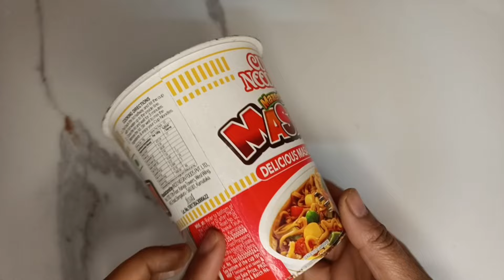Indian, nonmodular, small kitchen makeover diy & ideas! no cost kitchen counter top organization!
Indian, nonmodular, small kitchen makeover diy & ideas!! kitchen decor homemade diy ideas non-modular